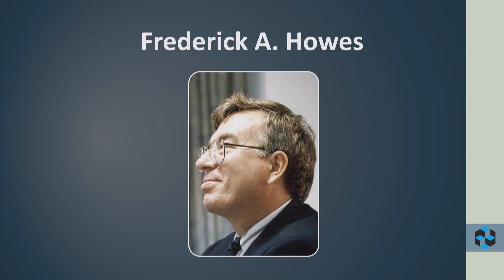DOE CSGF 2016: Announcement of 2016 Frederick Howes Scholars